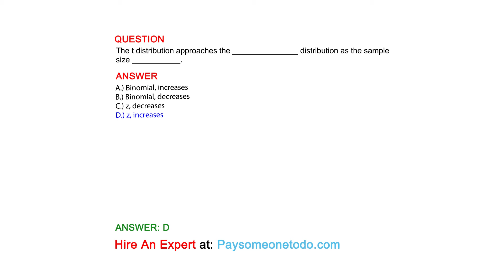The t distribution approaches the _______________ distribution as the sample size ___________.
QUESTION

ANSWER
A.) Binomial, increases
B.) Binomial, decreases
C.) z, decreases
D.) z, increases